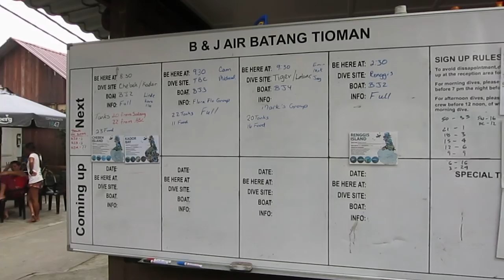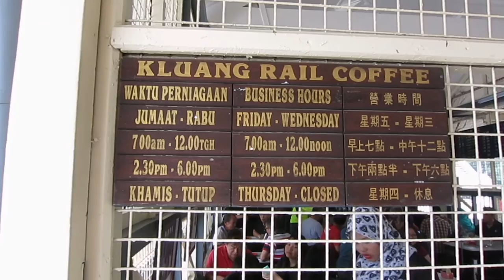Short Scuba Diving Trip to Tioman With Lyn Scuba Divers and Kluang Coffee Shop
We made a short trip down to Tioman in August 2016 for scuba diving and my first trip to tioman. We bought a whole 2d 1n package from B&J during Mide and initially it was a 2 person trip became 7.

We met up in McDonalds and kicked off our trip down to tioman and had a nap in  Mersing town before heading to the Jetty to go to Tioman Island! The tide schedules didnt favour us so the ferry was only available at 6am.

We did 3 dives that day and went back immediately the next morning at around 6 also.

We stopped at Kluang Coffee shop on the way home.